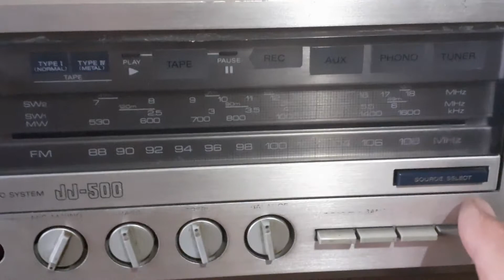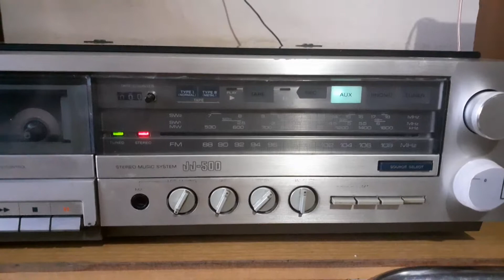SONY JJ 500 STEREO MUSIC SYSTEM 2 demo in spanish RADIO-AUX.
Este es un breve demo del centro musical Sony (made in japan) JJ-500,  un rare vintage, de calidad. Un diseño muy elegante, con su tapa de cristal, frente en aluminio y carcaza en metal. Como decimos en Argentina "un fierro", (pesa alrededor de 10 kgs). Sonido de alta fidelidad (hifi). Muestro radio y auxiliar. Bandeja de vinilos y cassettera necesitan service. Les comento que ya se ha vendido, pero si quieren consultar por otros equipos de audio hifi vintage, o racks completos, no duden en hacerlo, estoy ubicado en Mendoza, Argentina.